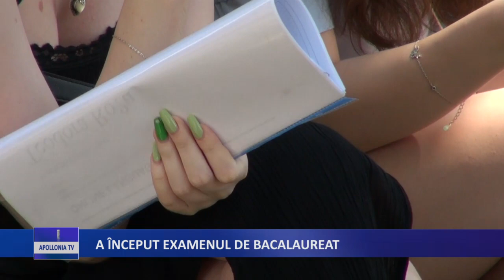A ÎNCEPUT EXAMENUL DE BACALAUREAT